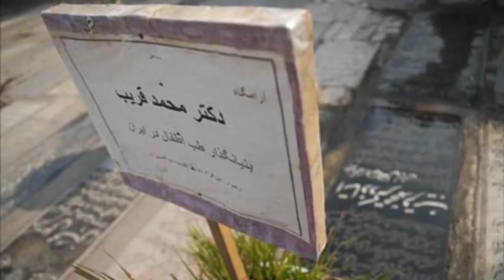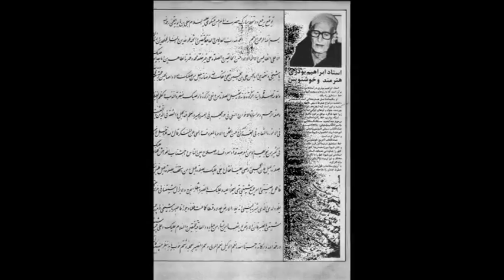تلویزیون ایران فردا - تقویم تاریخ چهارشنبه 1 بهمن